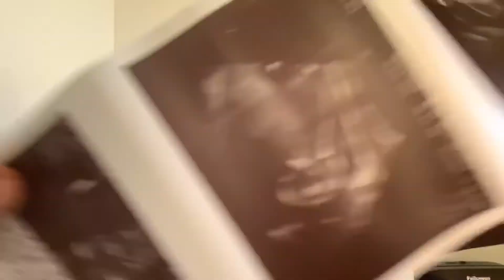I’M PREGNANT!! how i found out, boyfriends reaction and more!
FAQ
How old are you? 22
What grade are you in? Junior in college
What camera do you use? iPhone XS and IPad Pro

I don’t own any copy rights to the music!